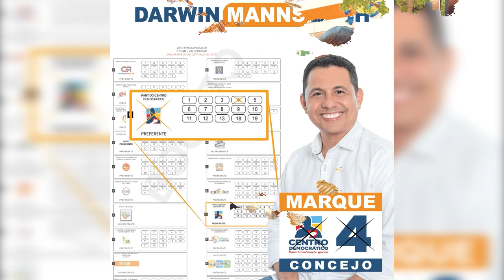ROBAN A CLIENTES DE FERRETERÍA EN EL CENTRO DE VALLEDUPAR